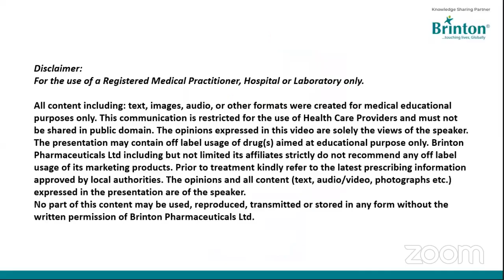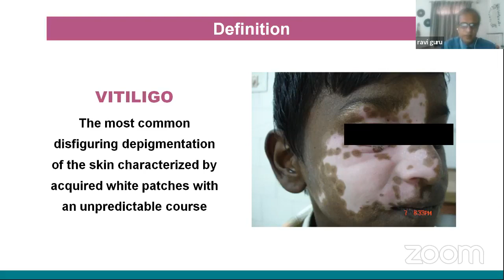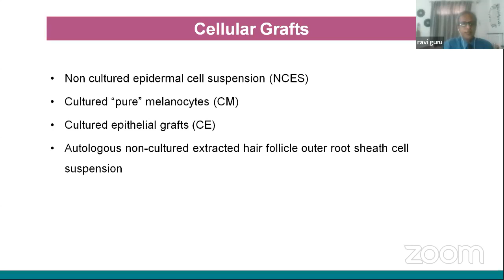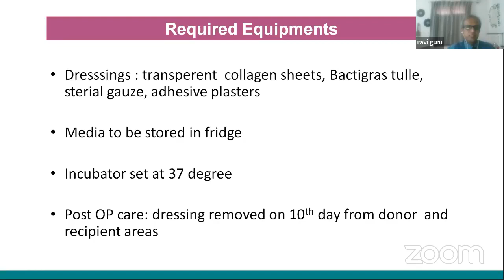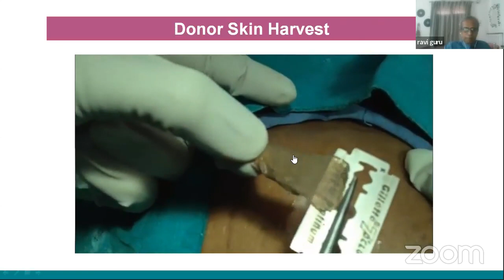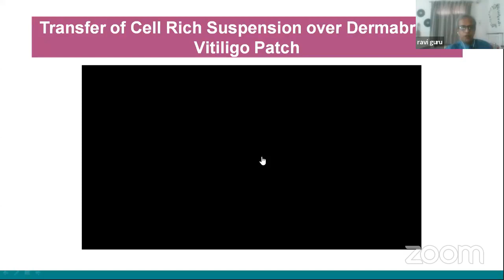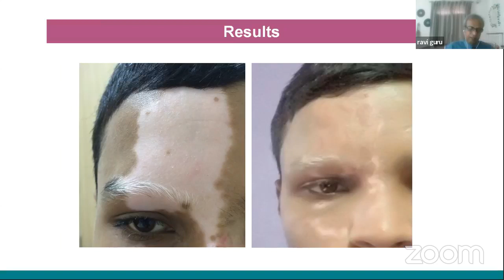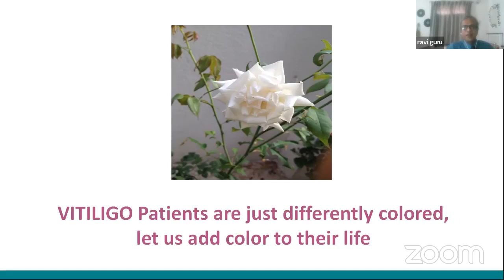Master Class in Vitiligo by Dr. G. Ravichandran, Sr. Consultant Dermatologist, Topic 1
Vitiligo is an acquired skin disorder of pigmentation that is characterized by depigmented patches of skin due to the loss of melanocytes. Depigmented patches may appear in a localized or generalized distribution.
Vitiligo affects 1 to 2% of the global population with an equal incidence in male and female patients and in all racial/ethnic groups. Multiple theories have been proposed regarding the pathogenesis of this disorder. Current data suggest that vitiligo results from the involute interplay of genetics, oxidative stress, and autoimmunity. Vitiligo is one of the most psychologically devastating diseases in dermatology because of the global paradigm of pigmentation as a passport to society in many cultures.
All patients with vitiligo experience some degree of emotional devastation that is caused by the disease. Dermatologists / Physicians must have a heightened vigilance of the impact of vitiligo on self-esteem and evaluate the QOL scores during the entire therapy. Such cognizance and vigilance as clinicians in monitoring and addressing the health of patients with vitiligo is crucial to optimize patient care.
Interventions should address dispelling myths that circumvent vitiligo, including the notion that vitiligo is a cosmetic disease while offering or providing optimal therapies for repigmentation. Vitiligo management has given way to more incipient theories that better define the substructure of the disease and have paved the way for different advancements in its management. The more incipient management modalities have reinforced the art in fighting Vitiligo.
Brinton Pharmaceuticals has always taken a lead in spreading scientific updates and circulating medical knowledge on a consistent basis on multiple therapy areas for the benefit of HCP’s. To achieve our noble desire, we have instituted the ‘Brinton Knowledge Series’. Through this platform, we have launched a high-end academic roll out i.e., Master Class in Vitiligo – 6 Sessions. Through these sessions, we have collaborated and partnered with a renowned medical expert of India Dr. G. Ravichandran, Senior Consultant in Dermatology, Apollo Hospitals, Chennai.
These experts through these sessions will share their valuable experience and knowledge, which would help you to add value to your clinical practice and guide you to be an updated medical professional.
Our first video in ‘Master Class in Vitiligo’ is on the ‘Non-Cultured Epidermal Cell Suspension Method”.
In case you were unable to attend the Live Webinar or would relish to re-watch the webinar at your leisure, the recording can be viewed. In this Live Webinar arranged on 29th December 2021, Dr. G. Ravichandran has discussed the strategies both from a medical angle as well as from the surgical perspective to manage Vitiligo.
We hope that the topics discussed by Dr. G. Ravichandran would help all the Dermatology PG students, resident doctors practicing dermatology, and dermatologists having interests in vitiligo treatment and management. These programmes are also intended to incite interest in young dermatologists and post graduate students to take up Vitiligo management towards better care of individuals affected by Vitiligo.
This was Brinton’s honest attempt to bring the ocean of knowledge to the seeking individuals. We hope that you will like this effort to bring you the ‘Master Class in Vitiligo – Topic 01’, which comes to you exclusively from Brinton Pharmaceuticals.
Team Brinton